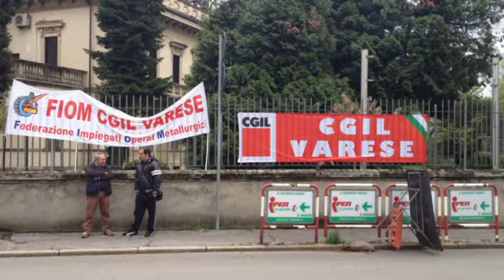La Fiom presidia la sede di Univa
Stefania Filetti, segretario provinciale del metalmeccanici Cgil, spiega le rivendicazioni dell'iniziativa davanti alla sede Unione degli Industriali di Busto Arsizio